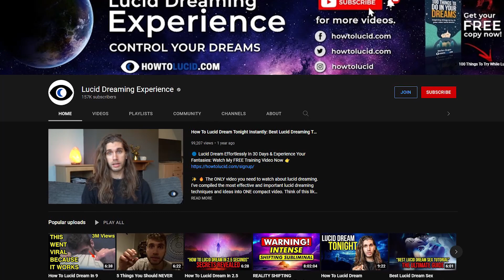Why You're STILL Dreaming About Your Twin Flame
🔵 Our BEST twin flame video we've filmed: almost an hour of free training showing you how to raise your vibrations, end the separation stage, and REUNITE

Are you still having dreams about him or dreaming about your twin flame? If you’re in separation (or you haven’t met your twin flame yet), and you keep dreaming about the same guy or girl, THIS is why.

Because of everything that’s going on in the last two years, travel and free movement have become a bit difficult and restricted. This means the Universe is less able to make things and chance meetings happen. So the alternative, lie a river finding it’s path, is to get connections to happen in other ways. Dreams, online meetings and random happenings like that, become more common. This is a good thing and means that you’re likely to reunite with your twin flame faster. If you want to speed this up, there are ways you can do this.

00:00 Intro
00:11 Why You're Still Dreaming About Your Twin Flame
01:14 Why Dreaming Of Your Twin Flame Is A Good Thing
02:04 Outro And Warnings

✅ FREE VIDEO TRAINING! (How to speed up reunion with your twin flame)

✅ USING 'MOON ASTROLOGY' To Find Your Twin Flame (Unique Moon Reading Explanation We Tried) [YOUTUBE VIDEO]

✅ Free Numerology Report (The personalised video WE got together when we reunited, very interesting!)

✅ Twin Flame Reunion Fast Track: The Reunion Fast Track is our main course, designed to help you raise your vibrations and attract your twin flame. This course guides you through the steps needed to reach reunion with your twin flame in this lifetime, as fast as possible. There are several powerful bonuses and tools included with this course.

✅ Twin Flame Purpose Accelerator: The Twin Flame Purpose Accelerator Program shows you in simple steps how to FIND your purpose, STEP INTO it, and MONETISE it so you’ll never need to work a job you don’t like again! This is SO important for manifesting your dream life and your twin flame!

🔥  PODCAST - Search for ‘Twin Flame Guides’

OUR TWIN FLAME STORY: We're Julia and Stef, we reunited in 2019 and have been together ever since, sharing our journey. We have a joint soul mission to raise the worlds vibrations and consciousness.

We love travel and spirituality by the way. We mainly talk about the twin flame or mirror soul connection, soul mates, love, relationships and spirituality.

We felt it was important to create this channel and guide people who think they might have a twin flame or soul mate connection, because we were fortunate enough to reunite at a young age. We also feel it’s our mission and purpose to inspire, motivate, and raise peoples vibrations and frequency all around the world. We try and reply to every comment, so say hi!